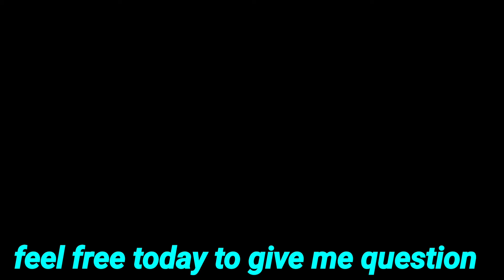The 100 Subscribers announcement | 100 SUBS SPECIAL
hello guys im so excited to tell you abou today's news

IM SO HAPPY TYSM EVERYONE

ignore this

minecraft house,
minecraft 100 days,
minecraft song,
minecraft house tutorial,
minecraft music,
minecraft 1.17,
minecraft dungeons,
minecraft animation,
minecraft aphmau,
minecraft axolotl,
minecraft asmr,
minecraft alex,
minecraft among us,
minecraft anime ep 1,
minecraft but,
minecraft builds,
minecraft bedwars,
minecraft build hacks,
minecraft bedrock,
minecraft base,
minecraft but you can't touch the color green,
o.b minecraft,
beautiful o.b minecraft,
scp 087 b minecraft,
android p minecraft,
minecraft caves and cliffs,
minecraft castle,
minecraft cave sounds,
minecraft curios,
minecraft channel,
minecraft creepypasta,
minecraft castle tutorial,
minecraft civilization,
c minecraft skin,
minecraft dream,
minecraft demon slayer,
minecraft dragon,
minecraft diaries,
minecraft dinosaurs,
d minecraft pocket edition,
.d minecraft mod,
r.a.d minecraft,
glorious model d minecraft,
night d minecraft tiktok,
initial d minecraft,
minecraft empires,
minecraft earth,
minecraft education edition,
minecraft elevator,
minecraft ep 1,
minecraft enderman,
minecraft evolution,
minecraft .pe,
project e minecraft,
wall-e minecraft,
rush e minecraft,
/kill @e minecraft,
minecraft fnaf,
minecraft five nights at freddy's,
minecraft farms,
minecraft factions,
minecraft fnf,
f minecraft smash,
f minecraft channel,
master of minecraft,
f mal playing minecraft,
f now playing minecraft,
minecraft gameplay,
minecraft game theory,
minecraft game,
minecraft glitches,
minecraft got talent,
minecraft gold farm,
minecraft guide,
g minecraft skin,
falana g minecraft,
techno g minecraft download,
t g minecraft,
o1g minecraft,
barış g minecraft,
minecraft hacks,
minecraft house ideas,
minecraft herobrine,
minecraft history,
minecraft hunger games,
minecraft house tutorial survival,
24 h minecraft,
kristian p h minecraft,
s_h minecraft,
1 h minecraft,
minecraft u h c,
minecraft tiktok hai,
minecraft iceberg,
minecraft ideas,
minecraft in 15 seconds,
minecraft interior design,
minecraft irl,
in minecraft,
in minecraft for 100 days,
in minecraft what do axolotls eat,
in minecraft in real life,
in minecraft education edition,
minecraft java,
minecraft japanese house,
minecraft jelly,
minecraft japanese builds,
minecraft jams,
minecraft jungle house,
jay minecraft,
jay minecraft pe,
jay minecraft tom and jerry,
jay minecraft lucky block,
jay minecraft part 1,
jay minecraft series,
minecraft kitchen,
minecraft kids,
minecraft kitchen designs,
minecraft kingdom,
minecraft kiss,
minecraft kelp xp farm,
minecraft kids friendly,
minecraft kalimba,
k minecraft banner,
k minecraft skin,
gracie k minecraft,
big k minecraft,
tay k minecraft,
lilly k minecraft,
saiki k minecraft,
mr k minecraft,
minecraft lets play,
minecraft live,
minecraft lore,
minecraft lego,
minecraft lofi,
minecraft longplay,
minecraft life hacks,
minecraft logic,
l minecraft house,
l minecraft songs,
l minecraft house tutorial,
l minecraft cape,
l minecraft account,
l minecraft part 3,
l minecraft part 5,
minecraft memes,
minecraft mods,
minecraft manhunt,
minecraft mansion,
minecraft movie,
m minecraft minecraft,
m minecraft music,
m minecraft mod,
m minecraft monster school,
m minecraft 100 days,
minecraft new update,
minecraft nostalgia,
minecraft naruto mod,
minecraft nether,
minecraft noob vs pro vs hacker vs god,
minecraft note block songs,
minecraft nintendo switch,
minecraft nether update,
minecraft ost,
minecraft one block,
minecraft oof,
minecraft origins mod,
minecraft one piece,
minecraft official,
minecraft one block skyblock,
minecraft oasis,
o minecraft game,
o minecraft não foi iniciado devido a um erro desconhecido,
o minecraft não foi iniciado devido a um erro desconhecido tlauncher